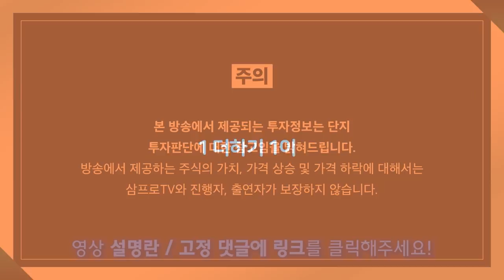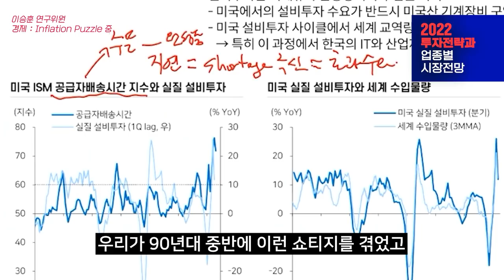[글로벌 이슈체크] 섹터별 쏠림 심한 중국, 향후 투자전략은? f. KB증권 박수현 수석연구원